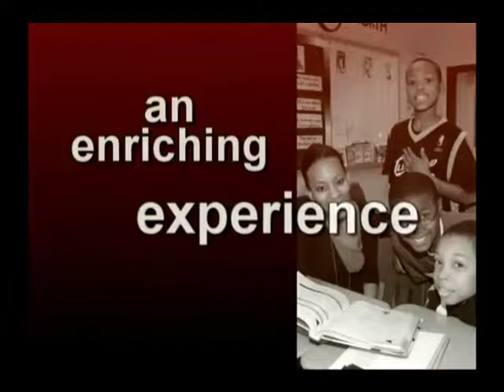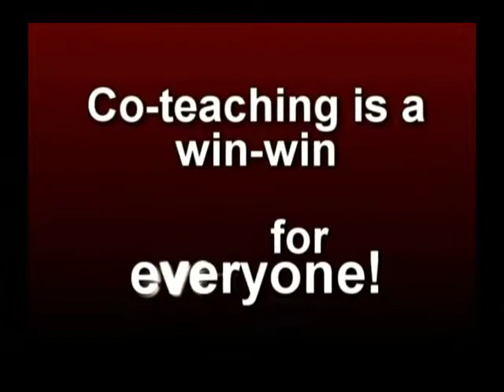Co Teaching Primary